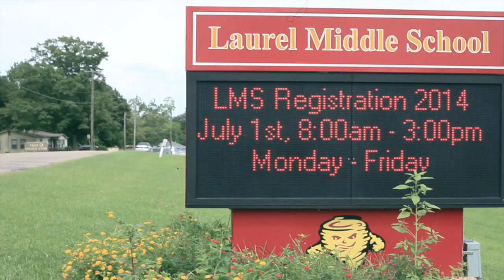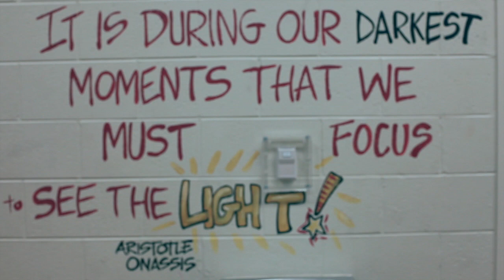From Dream To Destiny - Leah McCullum